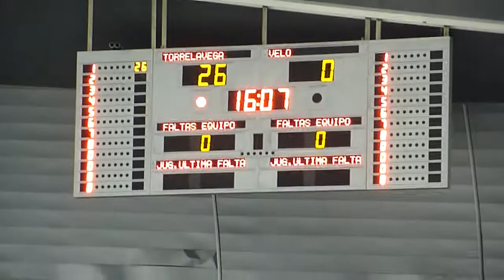Cantabria: Santander - Semana Bolicista -18 agosto 2011 (2 / 4)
--- En español:
2nda parte del juego del equipo de Torrelavega
--- En français:
2ème phase de la partie jouée par l'équipe de Torrelavega